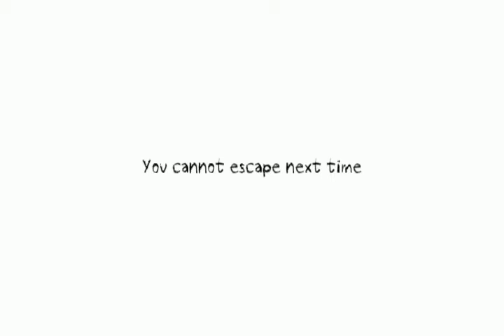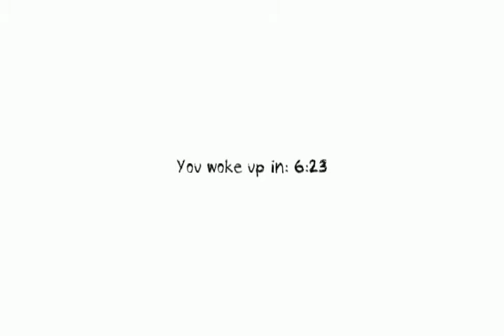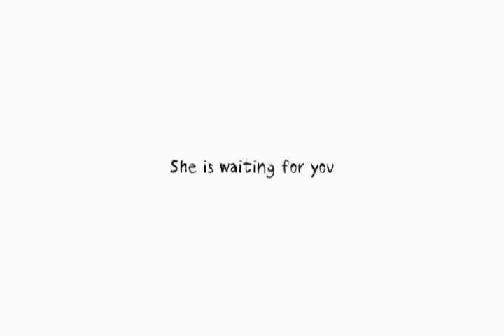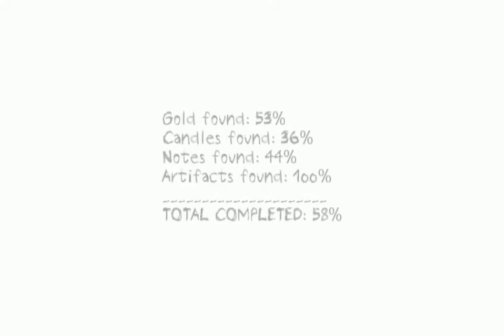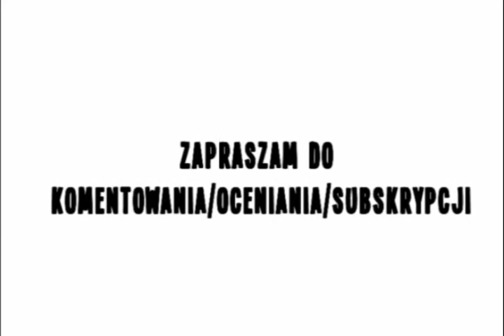Północne Granie - Bugi, strachy i zawał! | Dungeon Nightmares #5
Przechodzenie trzech nocy pod rząd musi wiązać się z przyspieszonym tętnem, potliwością, dużą ilością paniki, zawałem i dodatkowo bugiem, który również był straszny!

Witam i zapraszam do mojej północnej przygody z Dungeon Nightmares (2014)
Wszelkie niewybredne komentarze i uszczypliwe uwagi w filmiku robione są celowo i nie powinny być brane na poważnie. Miejcie to na uwadze ;).